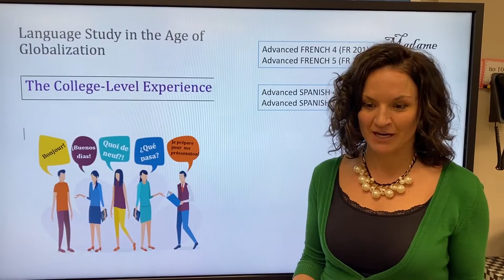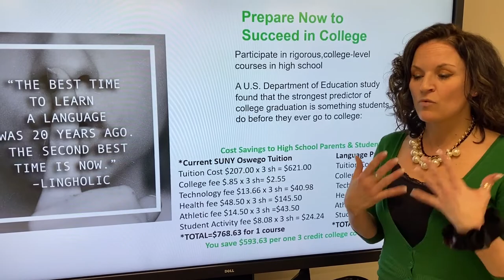French/Spanish electives at Weedsport Jr.-Sr. High School with Melissa Brown